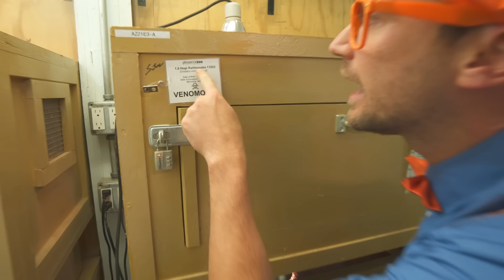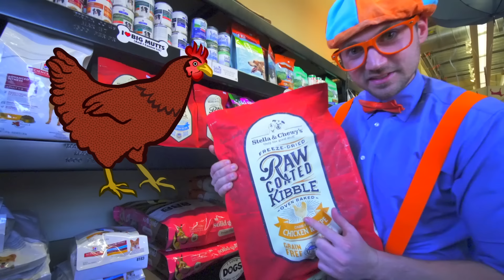Blippi visita un zoológico (Phoenix Zoo) | Compilación | Videos de animales para niños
0:00 Blippi visita un zoológico (Phoenix Zoo)
24:26 Blippi visita un Refugio de Animales
37:56 Cabezas de Patata con Blippi en la Granja
47:24 Blippi aprende sobre una alimentación saludable en la granja (Tanaka Farm)

Más videos aquí:
Aprende, explora y juega con Blippi en Español | Videos educativos :